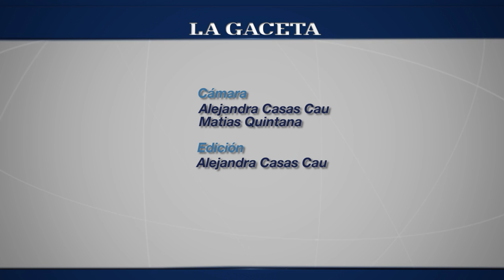Airbag tocó para sus fans tucumanos en el Movistar Free Music